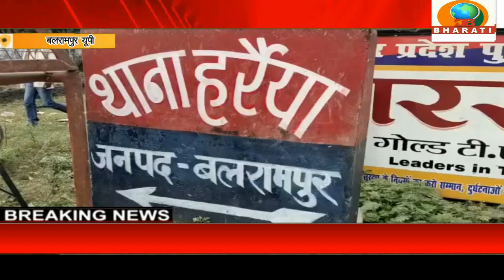बलरामपुर यूपी :पिकअप पर लदी हुई 13 बोटा जंगली सागौन की लकड़ी सहित तीन अभियुक्त गिरफ्तार